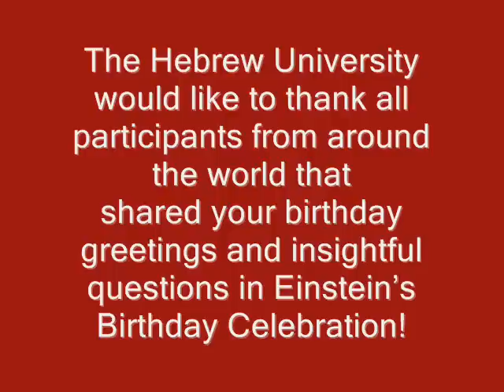Albert Einstein Birthday Celebration: Ask Albert- Answered! - English Part I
The Hebrew University celebrated Albert Einstein's Birthday (March 14th) with the chance to ask your questions to Albert Einstein. The questions ranged from science to his personal life and even about his hair! Our world-renowned expert and Professor of Physics, Prof. Hanoch Gutfreund answered the most relevant questions of the hundreds we received and now we are sharing them with you. Check out the videos and remember to write down your questions for next year!
Check out the answers to questions about Israel, light and gravity